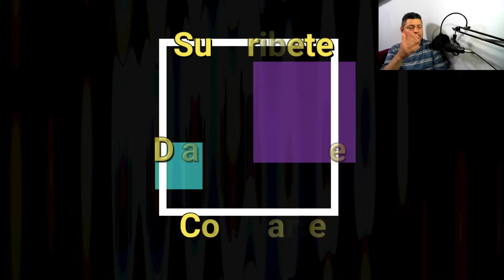Lo Chusco en la Mañanera No Me Voy, Me Llevan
Chusco porque la mañanera duro un poco más de las 10am y nomás no se iba el presidente y su esposa presionando, ya vámonos hay que desayunar. ya van 6 años asi...